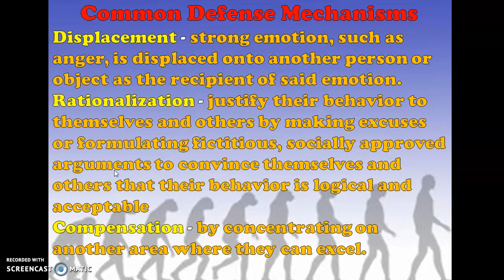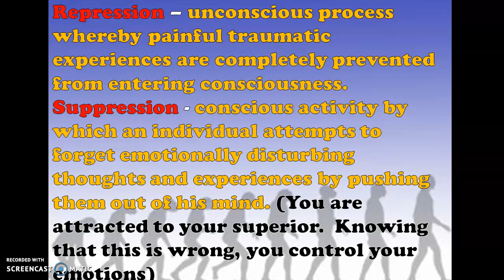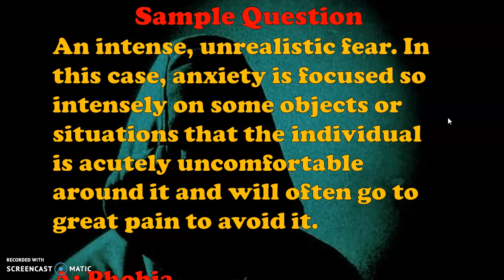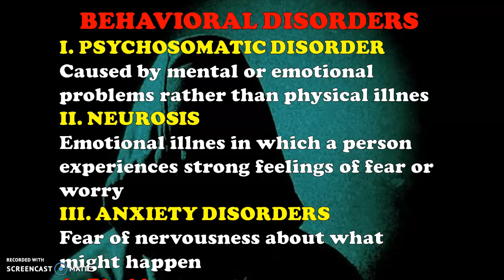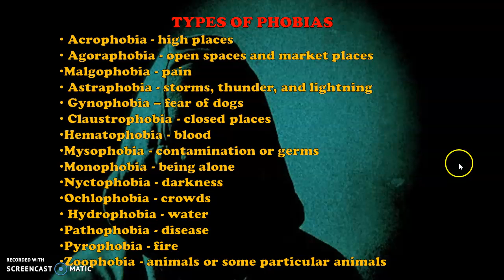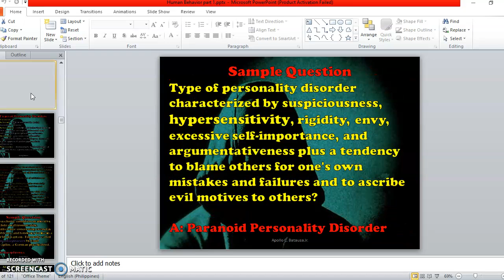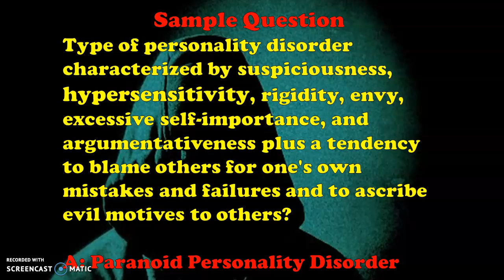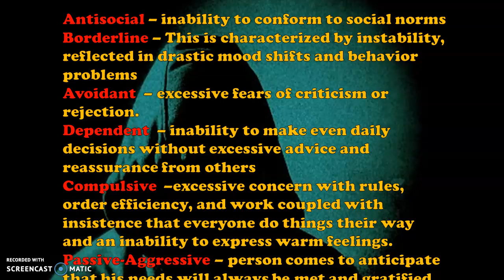Human Behavior Part 2